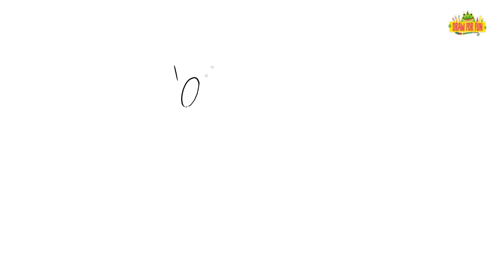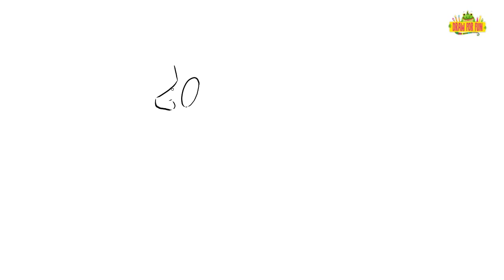how to draw Travis Scott | Fortnite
Helo Welcome to my chanel !!! ''Draw For Fun''Follow along to learn hhow to draw Travis Scott Fortnite